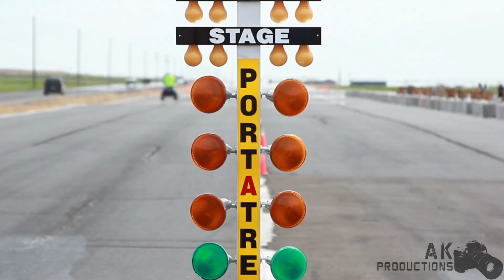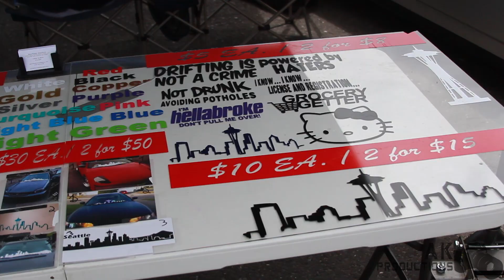2014 DTP Racewars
Again, I went to the eastern side of WA to a little city named Royal City to cover the 2014 DTP Racewars.
If you haven't heard, this event is sanctioned on a private runway, where they close it down to do a heads up drag racing style to see who has the fastest street car. They go down a measured 1/4 mile strip, as well as starting at NHRA Sportsman Tree.
This year, the amount of people were astonishing, it was well over a thousand people at the event. Around noon we were seeing people on the highway still trying to make it in to the event.
At the end of the event, a lot of people were satisfied, and some went home with disappointments, but all in all the event went smoothly as it could. It's faun, great event to attend, and the drive out there was just as good, just make sure to bring a lot of sunscreen, and water.